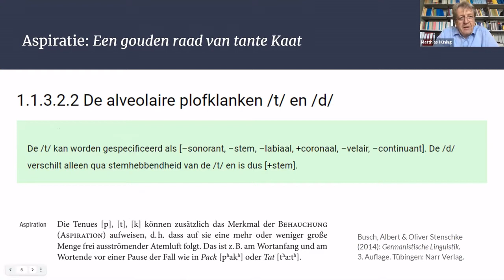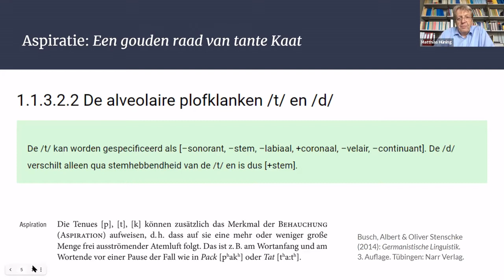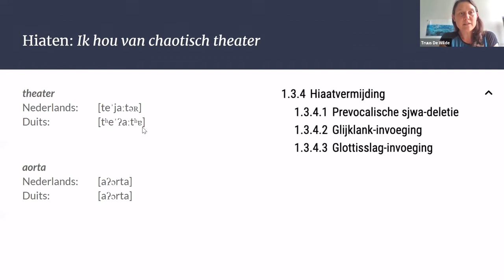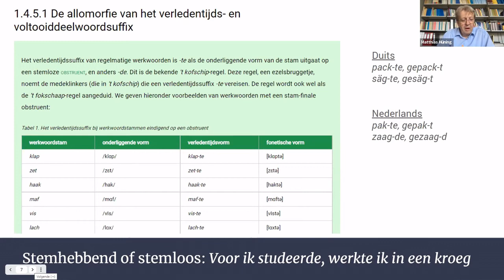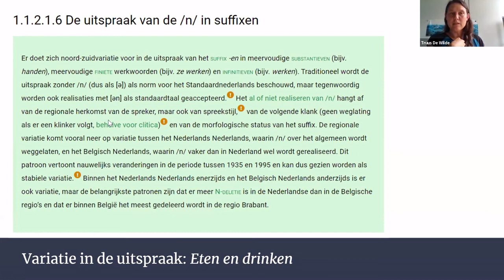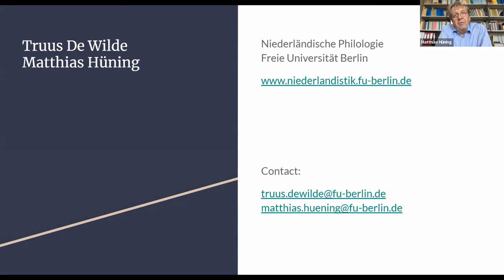e-ANS lancering nieuwe klankleer 3: Matthias Hüning & Truus de Wilde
Tot nu toe ontbrak er een uitgebreide beschrijving van de klankleer in de digitale editie van de Algemene Nederlandse Spraakkunst (e-ANS), en dat nog wel terwijl het woord spraak in de titel staat. Dat is nu verleden tijd. Op 6 juli 2021 organiseerde het Instituut voor de Nederlandse Taal (INT) van 15.00 – 16.30 uur een webinar waarin we u het nieuwe hoofdstuk Klankleer voorstellen.

In deze video zijn Matthias Hüning & Truus de Wilde aan het woord, in de volgende video's zijn de andere sprekers.